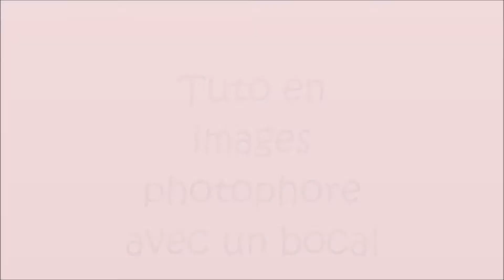Tuto photophore avec un bocal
Découvrez comment réaliser un photophore sympa avec un bocal en verre et des élastiques !